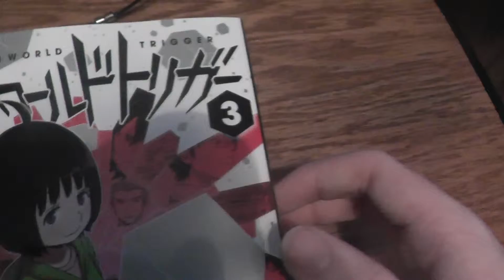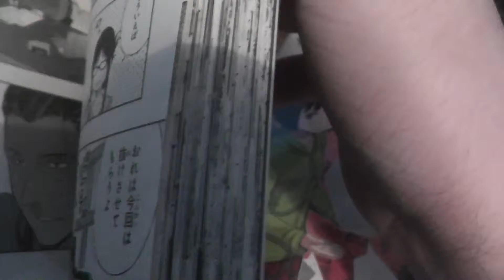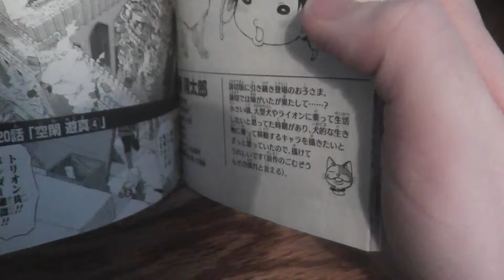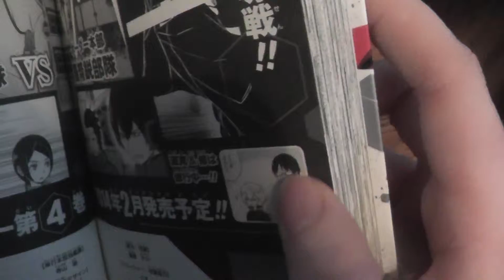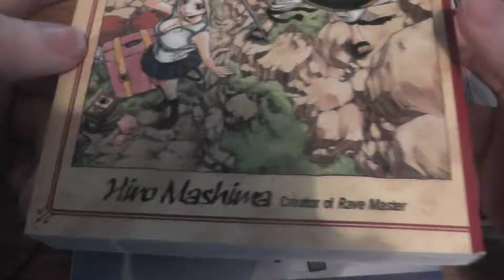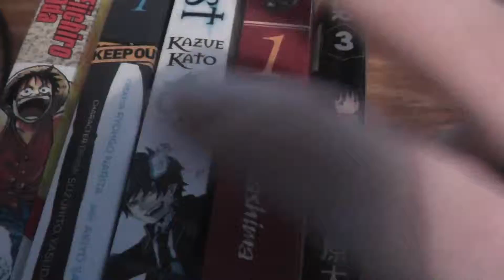world trigger volume 3 review and manga pick ups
world trigger volume 3 review is here and some extra pick ups